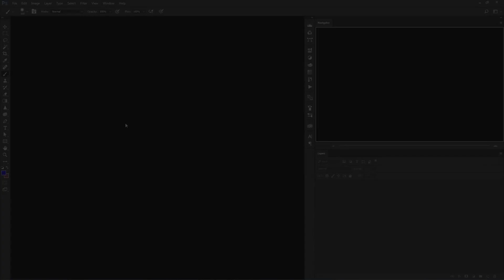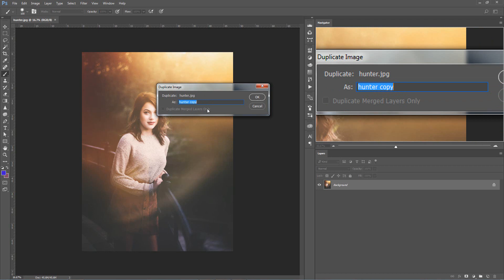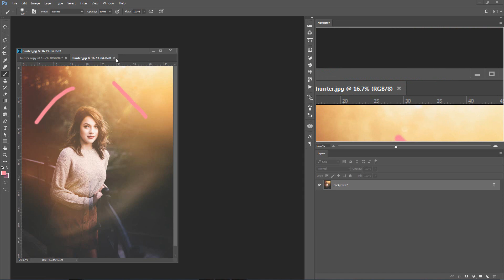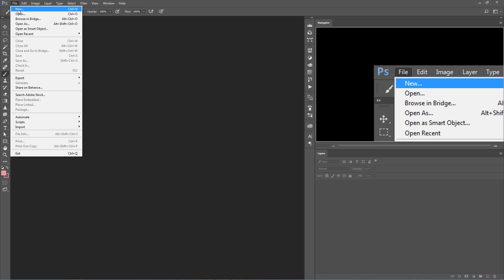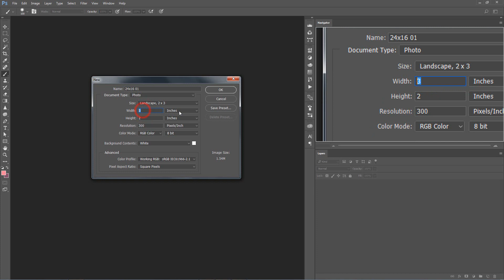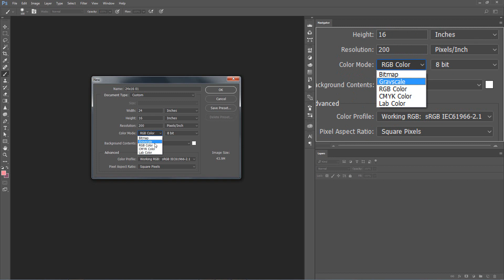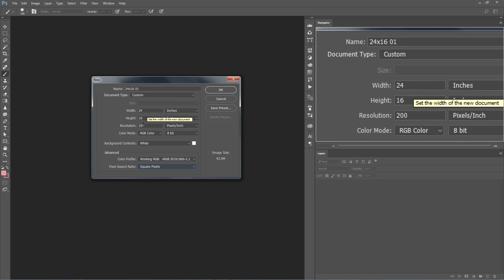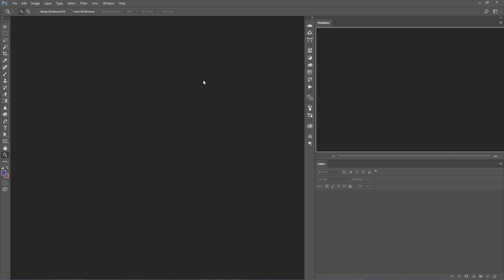Adobe Photoshop Malayalam tutorial For wedding Album Designers 02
Photoshop, Open Image, New canvas, Canvas settings, Image duplicating, PSD and jpg saving, Malayalam tutorial

Adobe Photoshop Malayalam tutorial For wedding Album Designers. Crash Course.